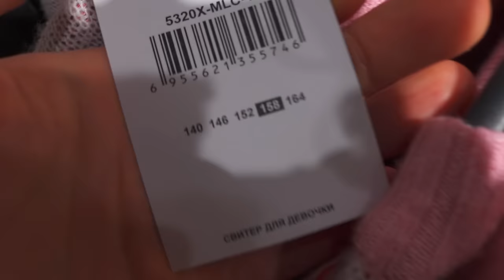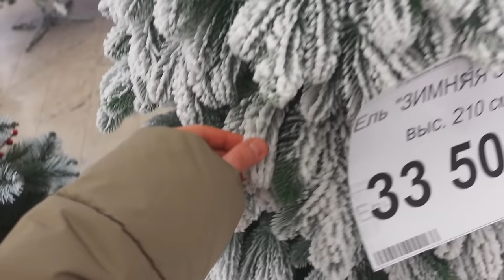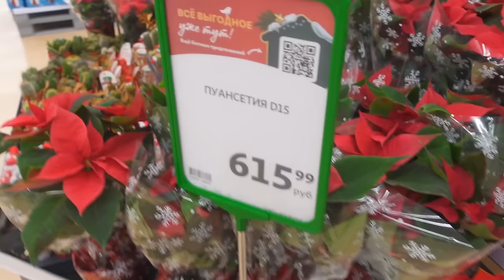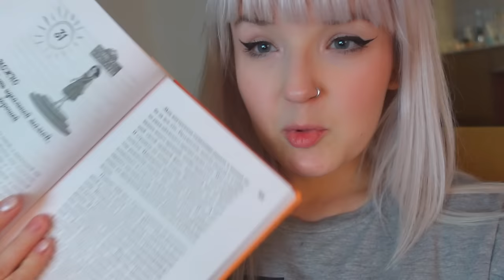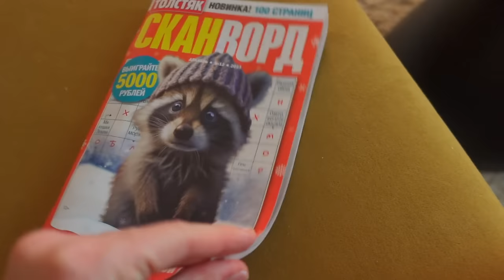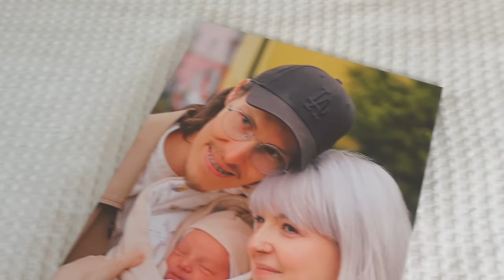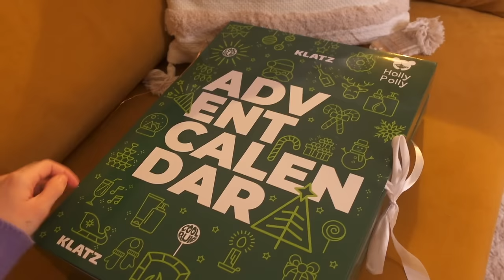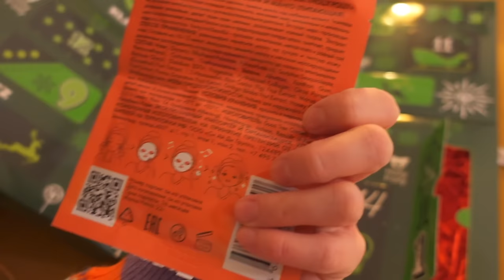VLOGMAS 1🎄 ИЩЕМ И ПОКУПАЕМ ЕЛОЧКУ 😻 НАС с МАЛЫШОМ ХОТЕЛИ ГОСПИТАЛИЗИРОВАТЬ 😞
Ну а вообще больше меня и всякого разного каждый день в ТГ